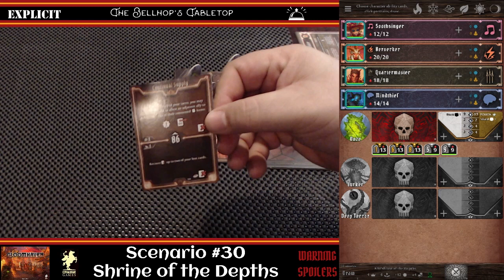Gloomhaven Scenario 30 Shrine of the Depths - Gloom Haven Actual Play Scenario Level 4, 4 Players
Welcome to The Bellhop's Tabletop. In this live play video our team of four adventurers plays through Shrine of the Depths, Scenario 30 of the legacy board game Gloomhaven.

Warning: there will be spoilers during this legacy board game play-through.

Recorded January 24th
Scenario:  #30 Shrine of the Depths
Difficulty level: Normal
Scenario Level 4
Four Players: Soothsinger, Berserker, Quartermaster, MindThief

We are using the amazing Gloomhaven Helper app from Spine for this stream.

Head over to the Tabletop Bellhop Blog where you can read more gaming and game night topics. News, reviews, what we've been playing, and more: